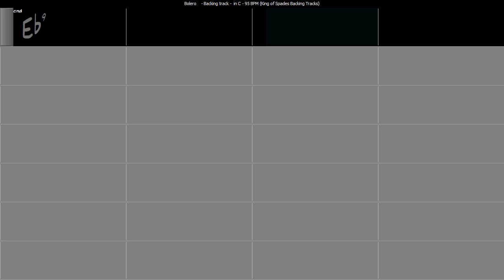Bolero - Backing Track in C | 95 BPM with Chord Changes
💃 Feel the Passion of the Bolero! 🎶 Bolero - backingtrack in C | 95 BPM with Chord Changes

🎶 Jam with Us! 🎸 BackingTrack for Musicians to Improvise | Perfect for GuitarTeachers & Students | PlayAlong with Any Instrument

Calling all musicians! Whether you're a guitarist, bassist, keyboardist, or any other instrumentalist, this track is your canvas for creativity. Let your musical instincts take over as you explore the rhythmic and harmonic depths of this versatile backing track.

🎵 With seamless chord changes, it's ideal for study sessions and spontaneous jams alike.

🔊 Don't forget to explore our channel for variations in speed and tone, tailored to suit your musical preferences. Let's make music together and have a blast! 🎶 PlayAlong MusicImprovisation"